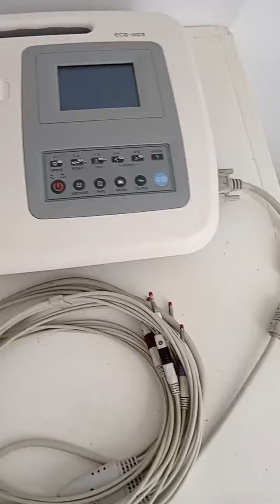COMO REALIZAR UN EKG PASO A PASO!! 🏥